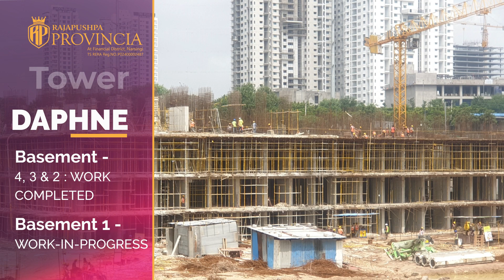Rajapushpa Provincia - Premium Lifestyle 2 & 3 BHK Apartments at Narsingi - Site Update Sep'21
WELCOME TO A LIFE IN ABUNDANCE - Premium Apartments in Narsingi
Rajapushpa Provincia floor plan offers premium 2 BHK apartments in Narsingi and 3 BHK apartments in Narsingi that exudes style, luxury and exclusivity. It is a definition of lifestyle enriched with all the modern amenities. Rajapushpa Provincia amenities are exclusive in nature that opens up a world of leisure options for you. You are invited to Rajapushpa Provincia, one of the best gated community apartments in Narsingi that offers a pleasant lifestyle of an unparalleled nature.

A warm home with Meticulous design
RAJAPUSHPA PROVINCIA offers you modern homes with well-planned designs that come with lush green open spaces.
✦ Minimum 60 Ft spaces in between towers
To maintain privacy and exclusivity between towers
✦ Maximum Sunlight & Air Ventilation
Apartments with sprawling spaces to let you enjoy the warm sun and cool breeze day in and day out
✦ Abundant open space with minimum building footprint
Unleash your inner child … Enjoy the landscapes, amenities and open spaces
✦ 2 Grand Clubhouses - hub of all recreational activities
1,50,000 Sq Ft. Clubhouses with a plethora of amenities & recreational facilities. It’s not just a home, it is a LIFESTYLE!

Rajapushpa Provincia - Premium Lifestyle 2 & 3 BHK Apartments for sale in Narsingi.

Area Range:
2 BHK - 1370 Sft
3 BHK - 1715, 2020, 2335, 2660 Sft

Price Range:
2 BHK - Starts from Rs.94.51 Lakhs Onwards
3 BHK - Starts from Rs.1.18 Cr Onwards

Possession:
March'25 - Phase I.

Project Highlights
✦ 23.75 Acres
✦ 11 Towers
✦ 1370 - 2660 Sq ft Unit Sizes
✦ Rs.94.51 Lakh Onwards
✦ Two Clubhouses Spread over 1,50,000 Sq Ft
✦ 80% Open Space
✦ Provision for EV charging points at Car Parking
✦ Indoor AC Basketball Court
✦ Narsingi near Gachibowli.
✦ TS RERA Reg. No.: P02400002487